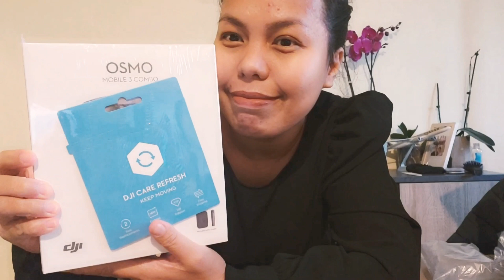A SURPRISED BIRTHDAY GIFT FROM MY HUSBAND||UNBOXING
Hello beautiful people here...

I just want to share with you guys my husband  surprised  birthday packaged..

Hope you will Enjoy!God bless Us..